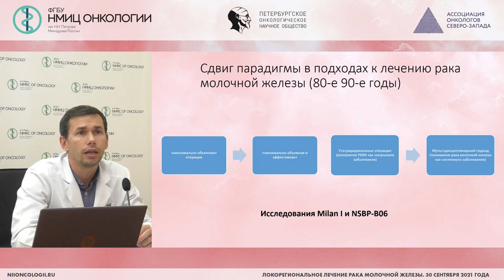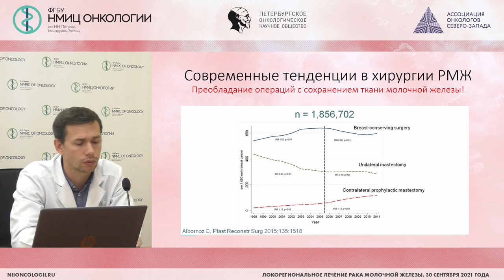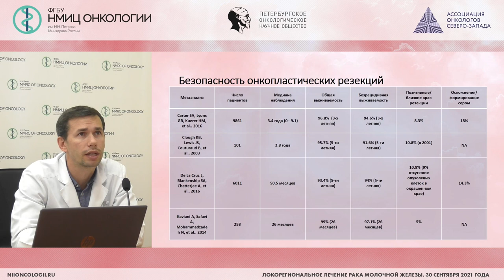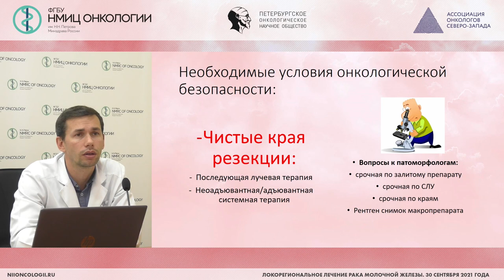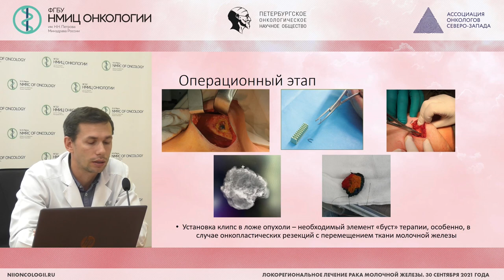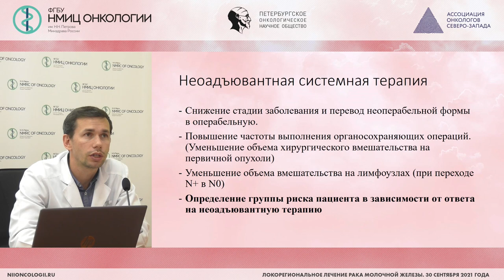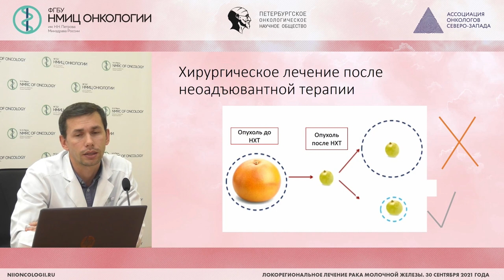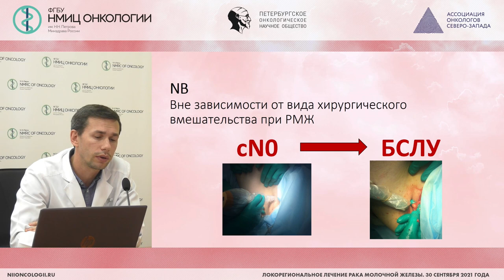Онкологическая безопасность онкопластических операций при раке молочной железы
Комяхов Александр Валерьевич – врач-онколог хирургического отделения опухолей молочной железы, научный сотрудник научного отделения опухолей молочной железы НМИЦ онкологии им. Н.Н. Петрова, к.м.н.

Вебинар «Локорегиональное лечение рака молочной железы»